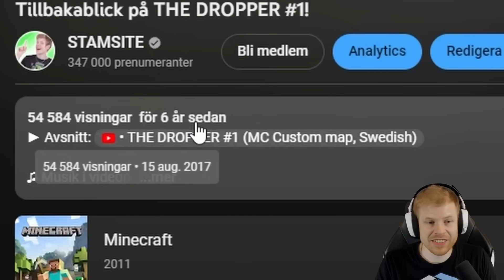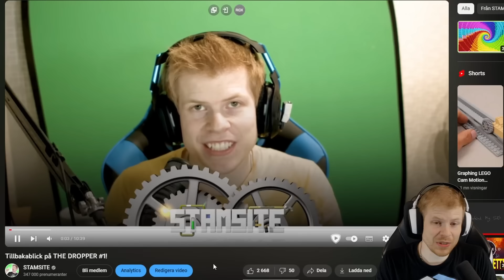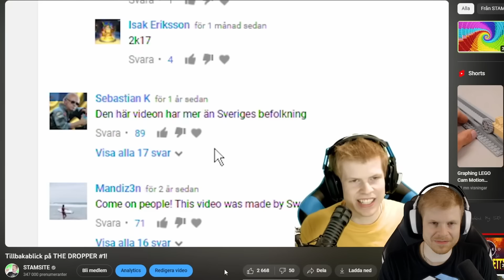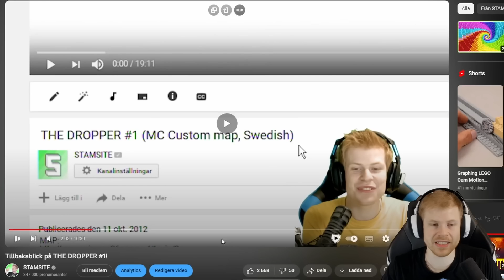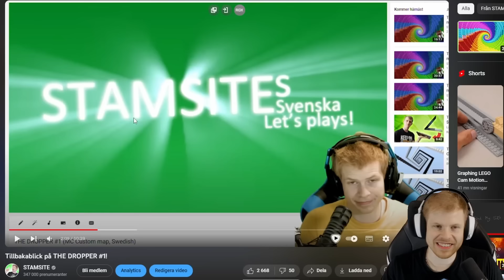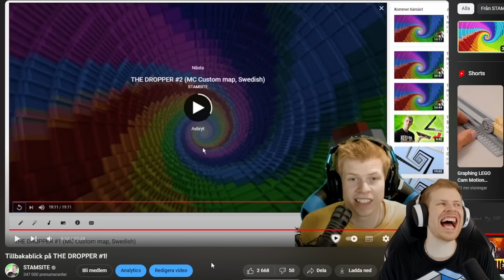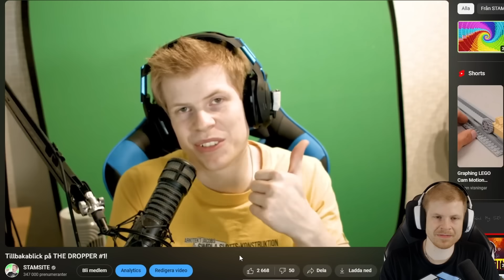Tillbakablick på: Tillbakablick på THE DROPPER #1!